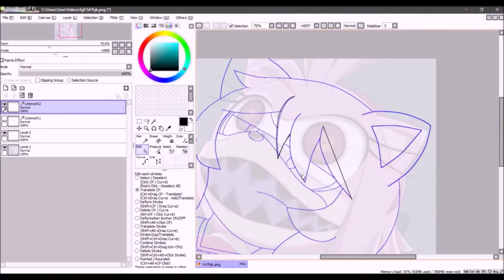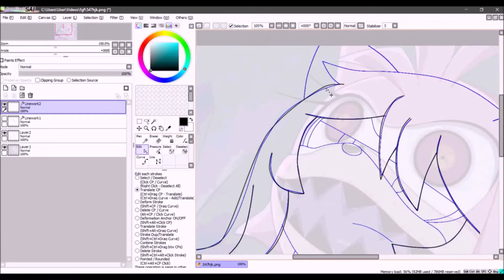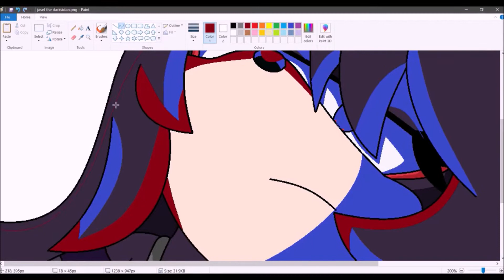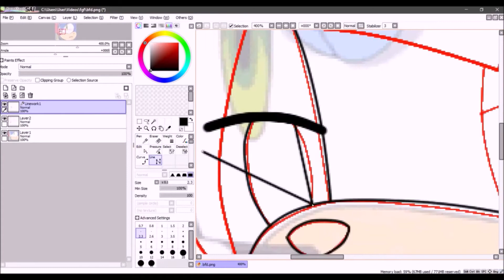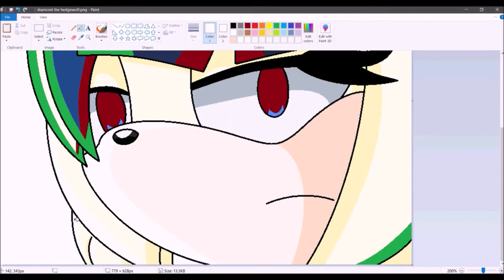recoloring: amy & sonic to jasel & diamond (JetSaint's request) (reuploaded)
jasel and diamond belong's to: JetSaint link to his deviantart

song 1: Right There Ride On - Sonic Rush

song 2: Back 2 Back - Sonic Rush